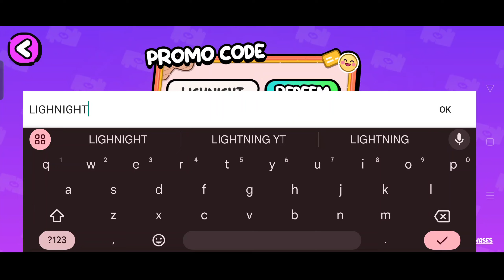FREE LIGHT NIGHT PACK! AVATAR WORLD ALL NEW PROMO CODES!